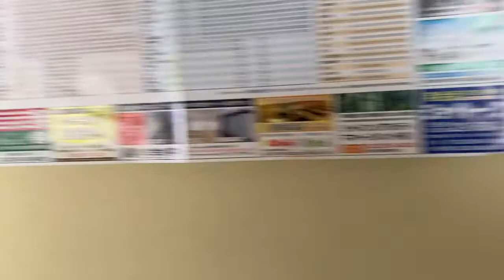2021年3月27日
大田原市浅香